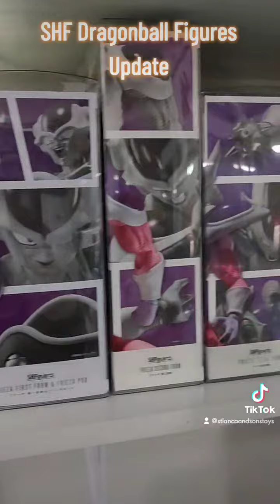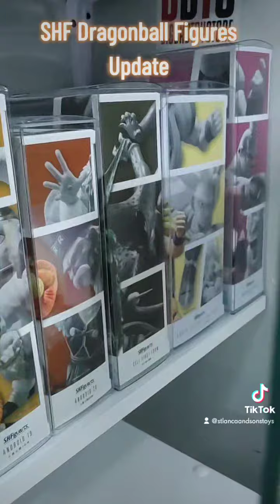SHF Dragonball Figures Collection Update